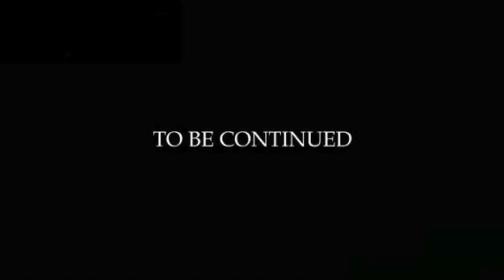|R34|Supra|RX7|EVO8|NSX JDM Bangers ft ||UniqueDuo|| filmed by Adolfo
Our good friend Adolfo Suarez kindly put together this trailer from last week’s shoot for us here at Unique|Duo. Kid is sick with the lenses and he’s going to get better. We appreciate all his work and for shooting this video of our cars.

Support the videographer on instagram and his art: @___adolfo

Grits - My life be like (Ooh ahh)
Provided by SMLXL Music
On behalf of: Gotee Records